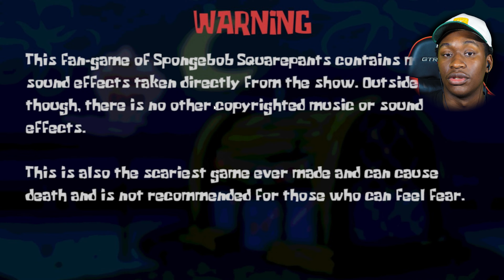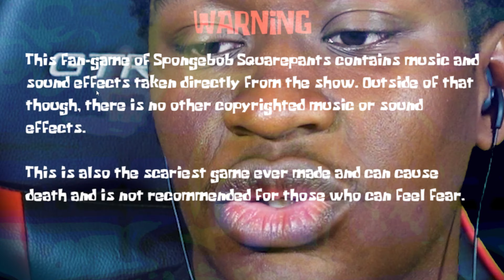Everybody So Creative Making These PC Games... Random Horror Games | 1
I'm just here to brighten someone's day!

Stay Blessed!